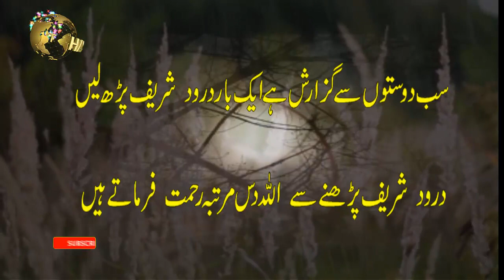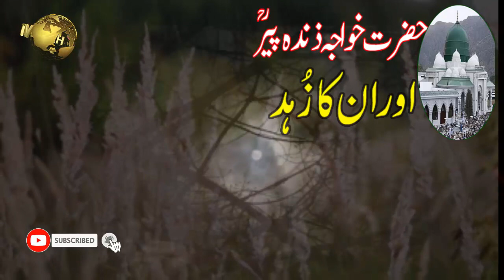Taqwa Aur Zuhd Zinda Peer Ghamkol Sharif l Stories Knowledge Qasas ul anbiyal Hassan Voice Channel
Taqwa Aur Zuhd  Zindapir Sahib (ra) was then commanded that he had not been sent to Ghamkol Sharif to close himself away from the world but to go and spread the message of Islam. Zindapir Sahib (ra) moved down into the valley to another cave which is located just above the room where he received visitors during his lifetime. From here he began to teach and soon the news of his presence began to spread. This practice continued for several years and the number of disciples and visitors began to increase.